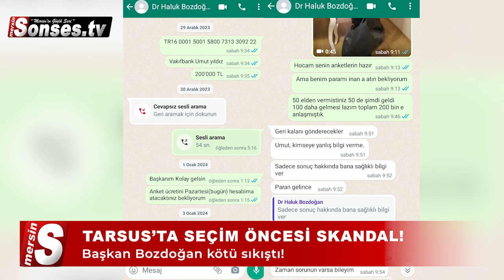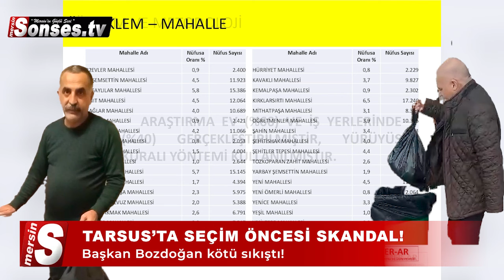TARSUS’TA SEÇİM ÖNCESİ SKANDAL!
CHP Genel Merkezince yeniden aday gösterilmeyen ve bu yüzden partisinden istifa edip bağımsız belediye başkanlığına aday olan Haluk Bozdoğan'la ilgili  whatsapp yazışmaları ve paralı anketçilerin skandal videoları ortaya çıktı. Başkan BozdoğanParalı anketlerle genel merkezde algı yaratmaya çalıştığı görüntüler siyaset gündeminde bomba gibi patladı.